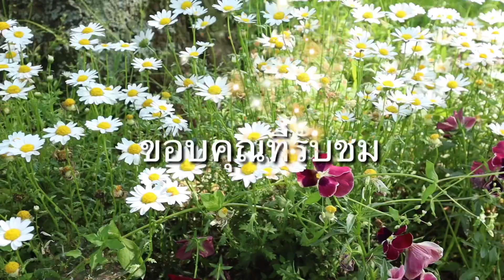ทำอาหารชุดมัดใจสามีจากผักปลูกเอง by แหม่ม kanchana iijima